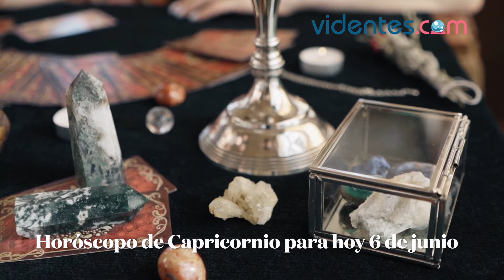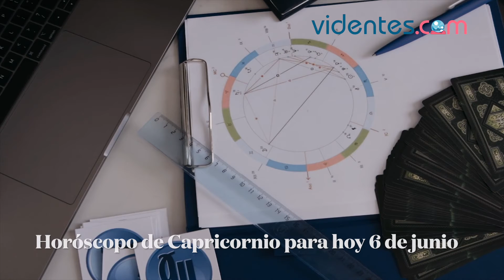HORÓSCOPO DIARIO 💖☀️🔥 CAPRICORNIO ♑️ DOMINGO, 6 DE JUNIO DE 2021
Horóscopo de hoy, domingo 6 de Junio de 2021. El horóscopo para hoy: descubre tu futuro gracias a mi horóscopo diario para ti.